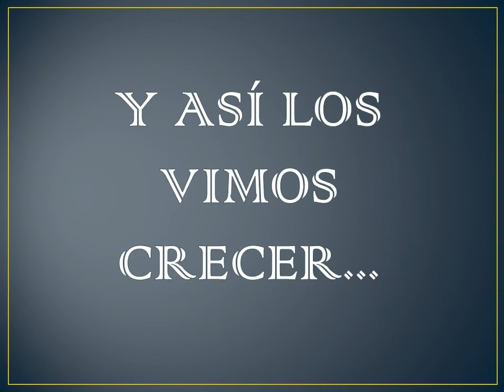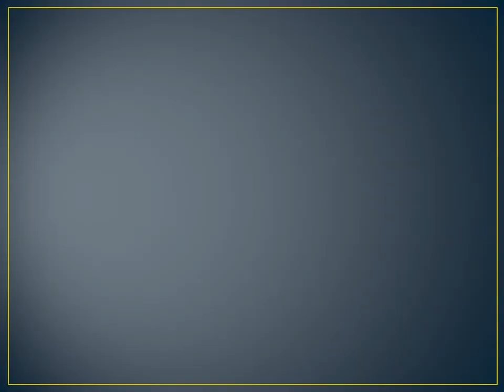VIDEO ENTRADA 7 TURNO MAÑANA 2017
7 TURNO MAÑANA 2017 - Acto de cierre